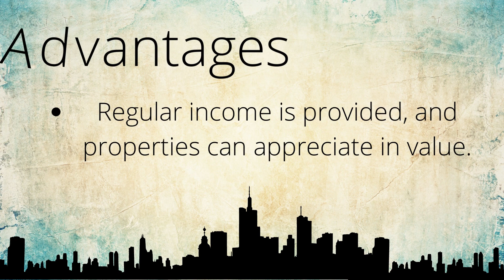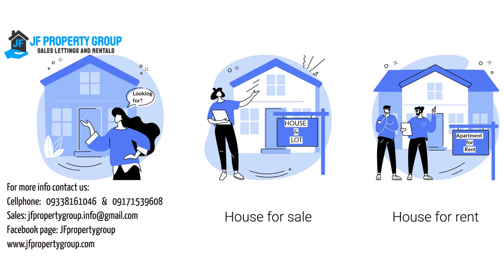Rental Real Estate Property